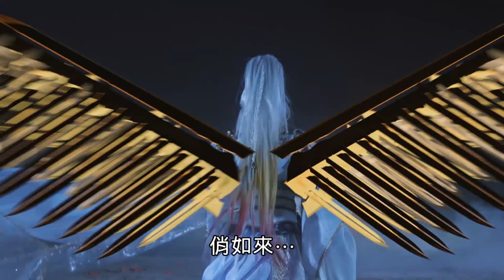【妖禍天劫1】俏如來握龍泉開劍陣戰燼寒蟬 御兵韜一招敗殺紫荊暮春女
【金光御九界之妖禍天劫第1集】